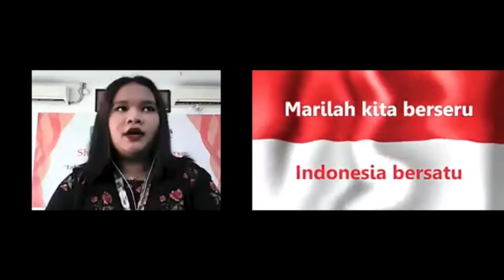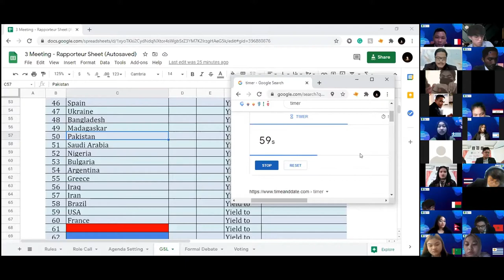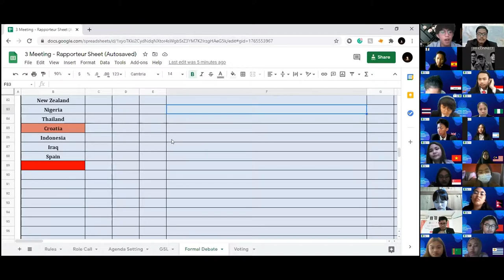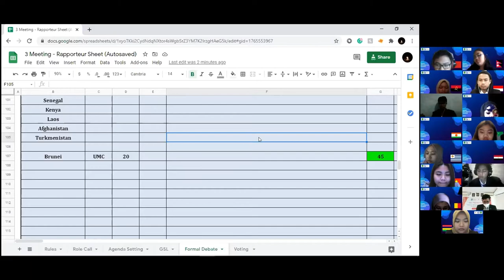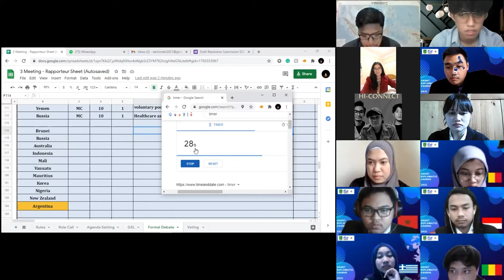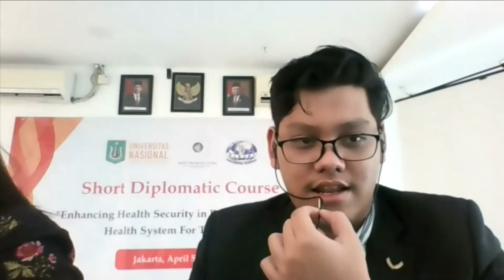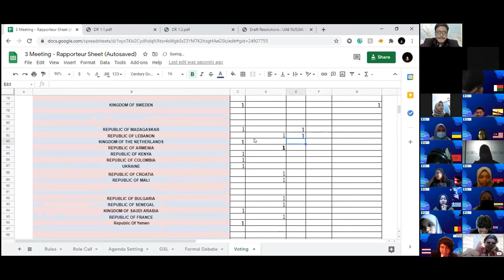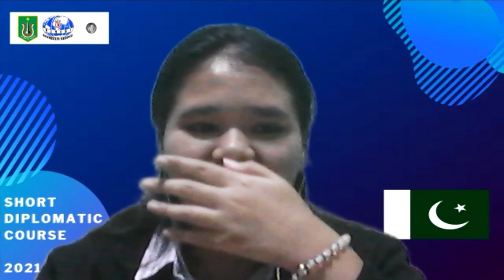SHORT DIPLOMATIC COURSE 2021 - DAY 2 !! (PART 1)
Hi Delegates!!!👋🏻

This was the 1st Part of your for Short Diplomatic Couse Day 2 National University 2021!

We have an amazing committee session with two amazing Chairs: Rendy Utomo & Rafliansyah

See u in next part!
For you guys who want to see the latest content. And you can see our activity in our Instagram (@himahi_unas), Tiktok (@himahi_unas), and Twitter (@himahi_unas)